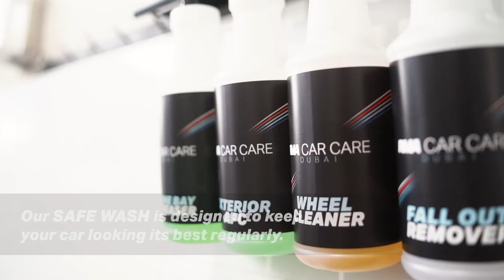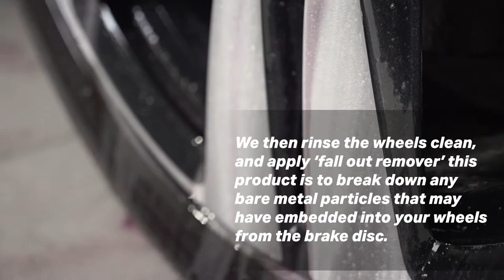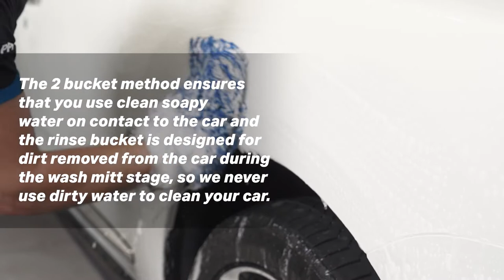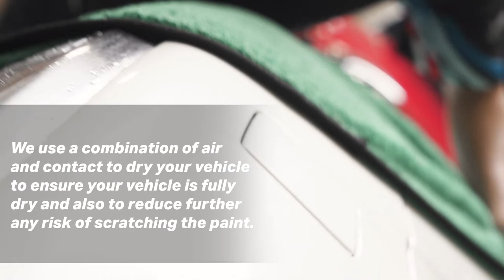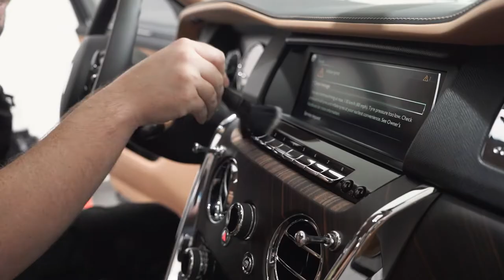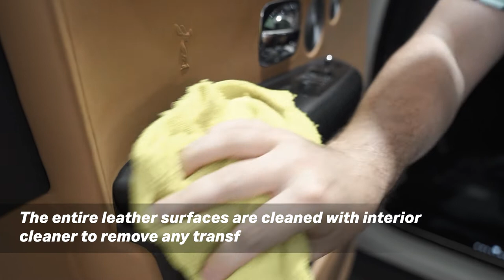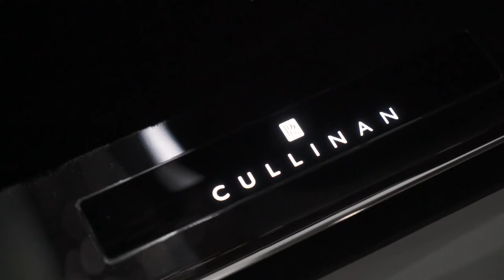RMA CAR CARE SAFE WASH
Take an in depth look at our Safe Wash process and learn why everything must be taken into account when providing the best and safest standard of wash available!

0:38 Engine Bay
1:03 Wheels
1:49 Pre-Wash
2:12 Wash Process
3:29 Drying Process
4:03 Interior Process
5:45 Finishing Touches

🏴󠁧󠁢󠁳󠁣󠁴󠁿 RMA Car Care Dubai 🇦🇪
Detailing | Polishing | Valeting | Ceramic Paint Protection | PPF (Gloss, Satin, Colour) | Window Tints
Black Pack | Wheel Refurb & Colour Change | Brake Caliper Colour Change | SMART Paint Repair (Scratches, Scuffs, Dents)
📲 RMA Car Care – 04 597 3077

Watch our TRASHED2TRANSFORMED Series!